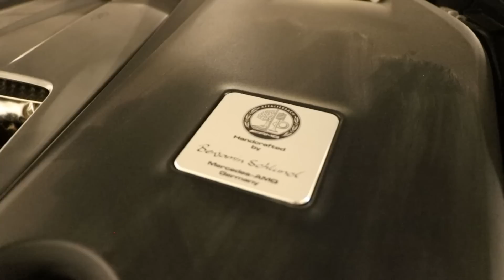Ez most a legjobb Mercedes? - AMG GT 63S 2. rész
Tegnap elmondtuk mi ez, ma megmutatjuk, mi hajtja. Mert igen, van ennél jobb Mercedes, de ha a sportosság és a kényelem találkozása a mérce, ez a márka csúcsa. És ehhez komoly tűzerő kell. Nagyon komoly tűzerő.